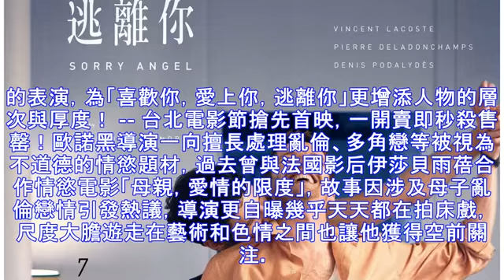致敬王家衛「春光乍現」 法式同志片譜差20歲酸澀戀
各種明星專屬秘密 噓！星聞粉絲團獨家揭密 「巴黎小情歌」坎城名導克里斯多福歐諾黑最新作品「喜歡你、愛上你、逃離你」致敬華語經典「春光乍現」！不只拍攝情慾流動也長期關注同志議題的歐諾黑，籌拍新片「喜歡你、愛上你、逃離你」時心中最重要的電影參考藍本，就是由一代港星張國榮與梁朝偉主演的「春光乍洩」。歐諾黑表示：「角色的性別並不影響我們感受一部電影的情感，『春光乍洩』和『藍色是最溫暖的顏色』就是兩個很好的例子！」這兩部片也是他個人非常欣賞的電影，在確認卡司後，更首先指定王家衛的「春光乍洩」為演員必看功課。 飾演情竇初開大學生的鮮肉演員文森拉寇斯特，這次拍攝期間被導演徹底大改造，除了要做足演員功課外，一...